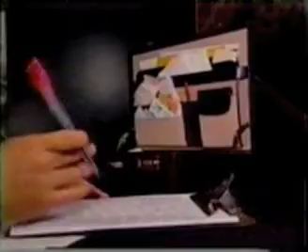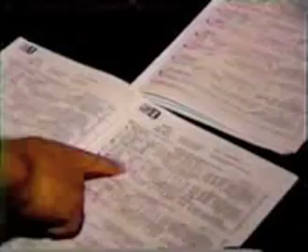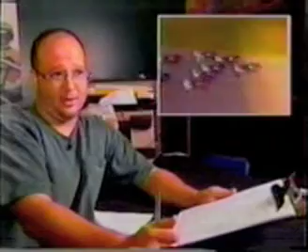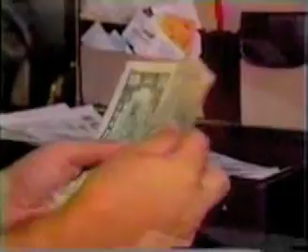Robert Figliozzi - Rosecroft 1999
See the groundwork of FigIsBig in action, with FigIsBig founder Robert Figliozzi in a one-off television feature dated from 1999.  Follow Fig as he handicaps, bets, AND CASHES on a race from Rosecroft using the forerunner to the current FigIsBig system.